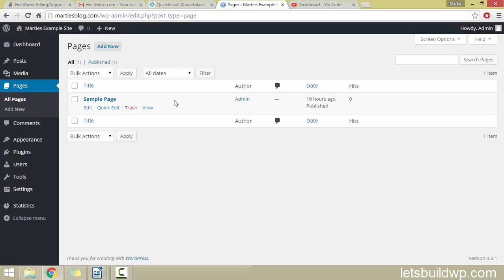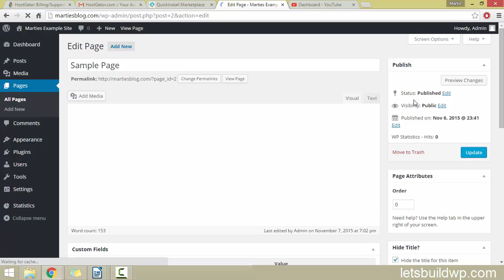How to Remove Post or Page Titles on WordPress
This short WordPress tutorial video is going to show you how to remove the title from pages or posts on WordPress.

⚠️   PLEASE NOTE   ⚠️

I have created a new version of this tutorial.

Do you want to know what my favourite free WordPress plugins are?

P.S.

Please, give the page a LIKE if you have the time (thank you!)